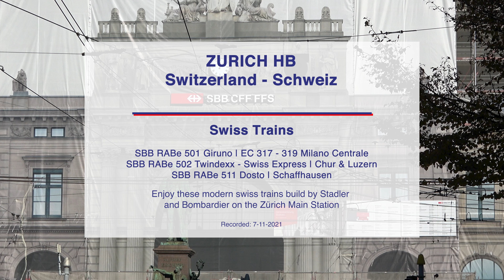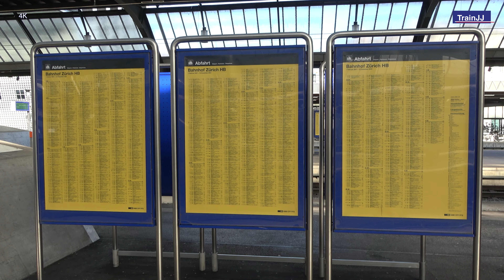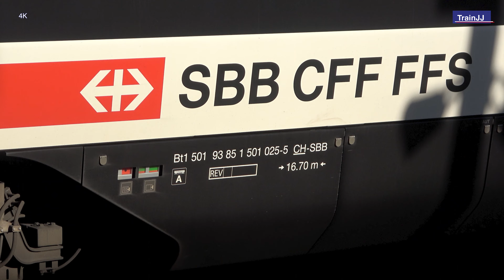4K Swiss Trains Zurich Hb | SBB RABe 501 Giruno EC 317 | RABe 502 Twindexx Swiss Express | RABe 511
Swiss Trains at main train station Zurich Hb in Switzerland.
In this video a compilation of the modern trains Giruno, Twindexx - Swiss Express and the KISS Dosto. These trains are buidl by Stadler and Bombardier.

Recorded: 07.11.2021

Trains / Züge / Treno / Treinen:
00:00 - Intro TrainJJ
01:10 - SBB RABe 501 020 "Giruno" - EC 317 Milano Centrale
02:30 - SBB RABe 511 111 - Re Schaffhausen
03:02 - SBB RABe 502 008 - IR 70 Luzern
03:58 - SBB RABe 502 208 - RE Chur
05:20   SBB RABe 501 025 & 501 011 - EC 319 Milano Centrale

Schweizer Züge am Bahnhof Zürich Hb in der Schweiz.
In diesem Video eine Zusammenstellung der modernen SBB Züge Giruno, Twindexx - Swiss Express und des KISS Dosto. Diese Züge werden von Stadler und Bombardier gebaut.

Zwitserse treinen op het treinstation van Zürich Hb in Zwitserland.
In deze video een compilatie van de moderne SBB-CFF-FFS treinen Giruno, Twindexx - Swiss Express en de KISS Dosto. Deze treinen zijn gebouwd door Stadler en Bombardier.

4K - 4K Video

Viel Spass!
Veel plezier!